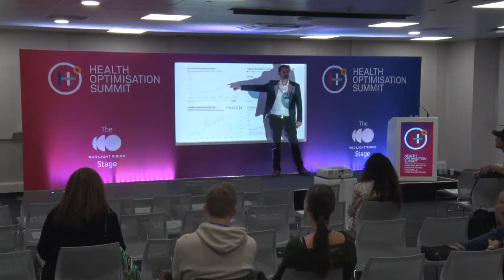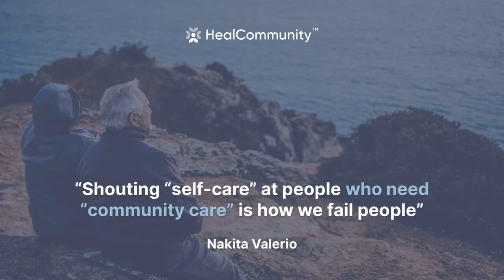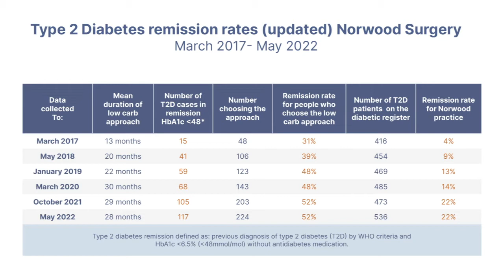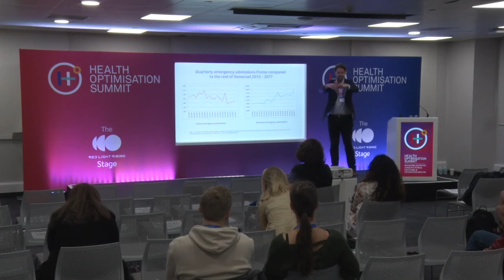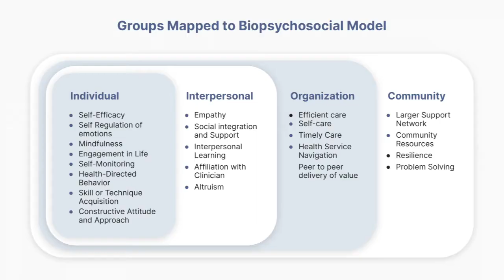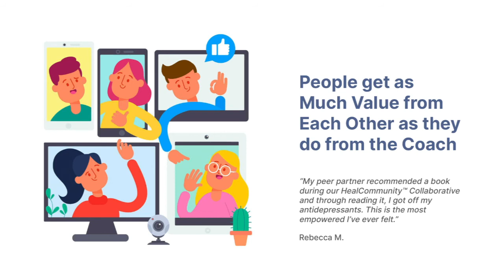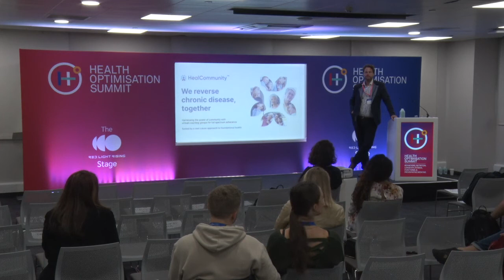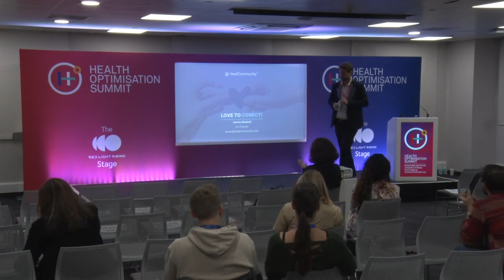James Maskell at the Health Optimisation Summit: Healing Chronic Disease with Community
"You can't solve a biopsychosocial disease with a purely biological intervention" - James Maskell

Tickets for the Health Optimization Summit 2023 (June 17th-18th) are now LIVE! to get yours!

To see all the talks from the Health Optimisation Summit 2022, head